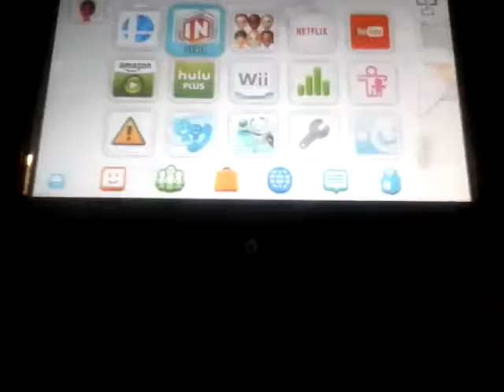THE MIGHTY UTRON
Character interview